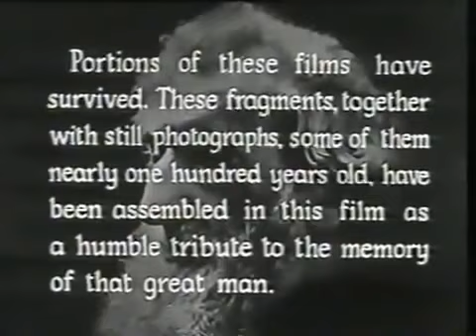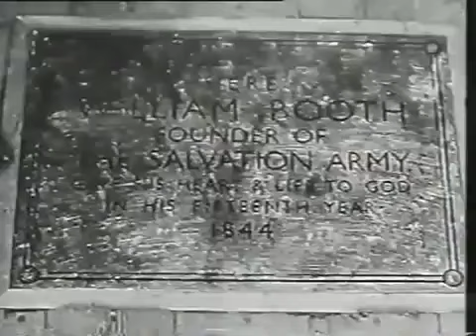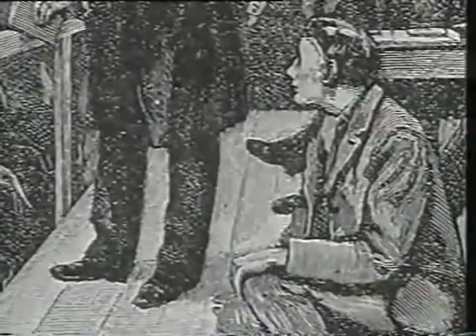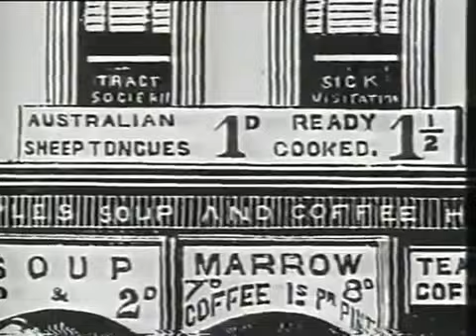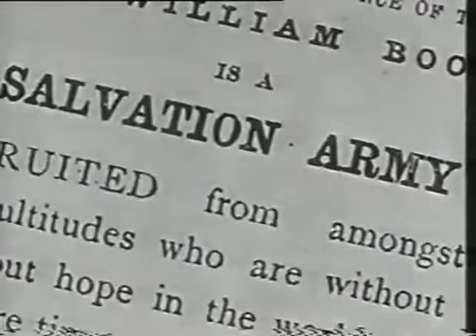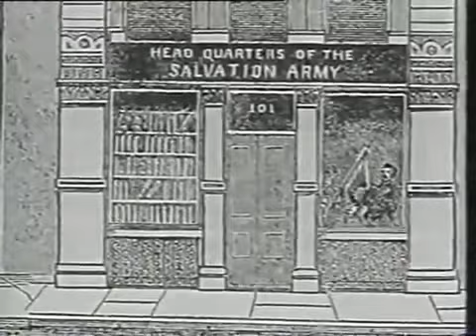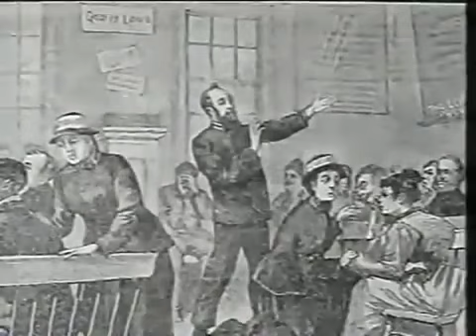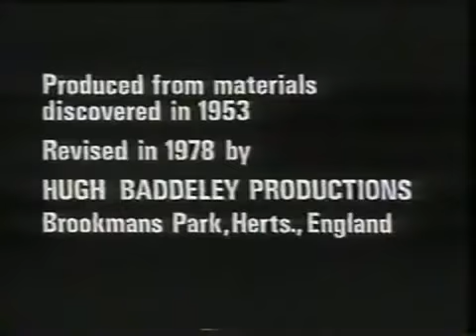William Booth- 1953 Documentary - Salvation Army - Original Film Footage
William and Catherine Booth founded the Salvation Army. Their ministry has blessed the entire world!

William Booth was born into affluence in Nottingham, England in 1829, but his family descended rapidly thereafter into poverty. When his father could not pay for schooling, William was apprenticed by a pawnbroker. Soon Booth was converted to Methodism, and he declared, “God shall have all there is of William Booth.” He trained himself in writing and oratory, and he preached the Gospel with his closest friend until the young man died of TB.

The following three decades until Booth formally founded the Salvation Army would seem a hodge-podge of disappointments and false starts unless one looks closer for the hand of God in the events. He began pawnbroking but was miserable. He did lay preaching on the side, then open air evangelism on street corners. He joined the Methodist Reformed Church but became increasingly dissatisfied when they assigned him to pastorates; he longed to be free to preach evangelistic campaigns. At about this time, William married a Catherine Mumford (1855), a woman who was apparently in full support of his desire to launch out independently.

When he resigned from the denomination the Methodists barred him from campaigning in Methodist congregations. However, some missionaries heard him evangelizing and invited him to hold a revival on an ancient Quaker cemetery on Mile End Waste. He began preaching often to the poor and destitute of London’s East End—ministering even to alcoholics, criminals and prostitutes. The work could be discouraging and many hurled stones and set off fireworks during his meetings. His wife said he often arrived home in the evening with torn clothing and a bloody bandage wrapped around his head.

Booth’s Christian Mission became the Salvation Army in May, 1878. Booth was dictating a letter in which he claimed his group was “a volunteer army.” A son heard this and declared, “I’m not volunteer, I’m a regular,” so the name Salvation Army was birthed. What we may consider a bit eccentric, eventually proved effective for the Salvation Army: they produced uniforms, had a flag, military ranks, rousing music, and military orders. Of course, Booth himself became known as the “General.”

They initiated many programs for the needy such as Food for the Millions (a soup kitchen), job training, industrial schools, homes for fallen women and recovering drunks, because many were not allowed into churches. This was far from a Communistic concept. The primary mission remained preaching the Gospel to all who would hear it. Salvationists who immigrated to other countries began writing to Booth of the need for a chapter here or there, and Booth was quick to respond. Operations were set up in the United States, France, Switzerland, Australia, Canada, India, South Africa. Argentina… During Booth’s lifetime the Salvation Army would spread to fifty-eight countries and colonies.

With perhaps some ghostwriting assistance, Booth’s book In Darkest England and the Way Out became a best seller and established a philosophy and a structure for ministries such as his. Of course, there could not be such a burgeoning ministry without some opposition. Alcohol merchants feared he would hurt business so they attacked marches against drunkenness. Several Salvation Army members were killed in clashes. In the year 1882 alone 662 members were assaulted: 251 females and 23 under age fifteen.

The press and the Church of England were often hostile toward the Salvation Army and among their charges was that Booth and his wife were becoming insanely wealthy through a phony ministry front. Nepotism was charged when Booth placed many members of his family in leadership positions. It was claimed that Booth could be rigid and dictatorial. He was criticized also because he placed women in leadership positions when they proved dedicated and competent. The Army’s motto “Blood and Fire” was misrepresented as glorying in the blood of sinners and the flames of hell. The actual meaning of the motto was “the blood of Jesus and the fire of the Holy Spirit.”

However, in the end it was impossible to argue against the great good that Booth’s ministry was doing throughout the world. Public opinion began to soften. As he reached older age, he was invited into audience with kings, emperors, and presidents. He began losing his sight in both eyes and his right eye was finally removed in 1909. In spite of this he campaigned in the United States, the United Kingdom, Germany, Italy and other nations. He died at age 83 and 150,000 people were said to file past his coffin as it lay in the Clapton Congress Hall. He had completed his mission.